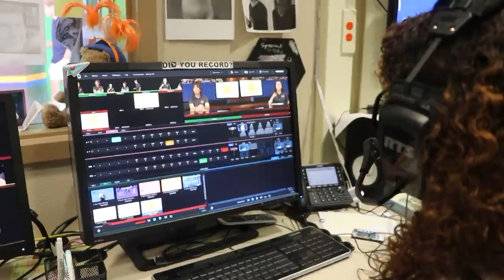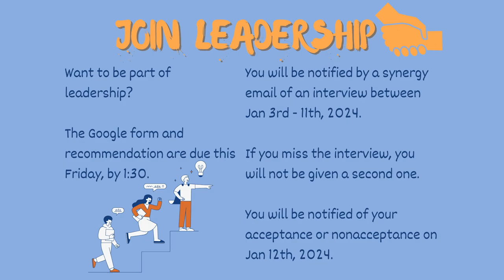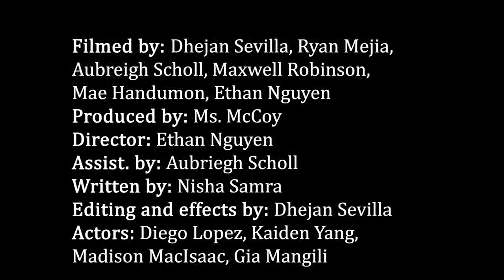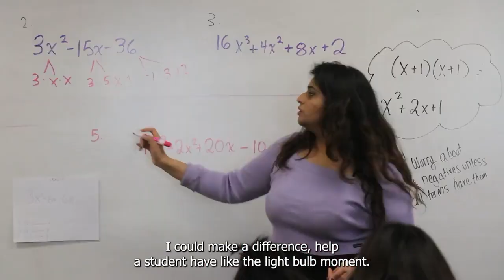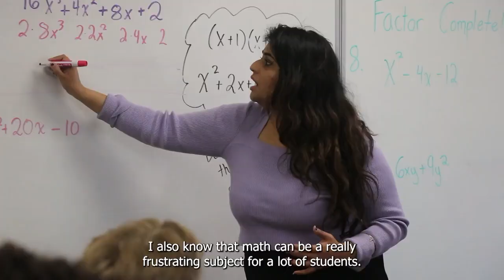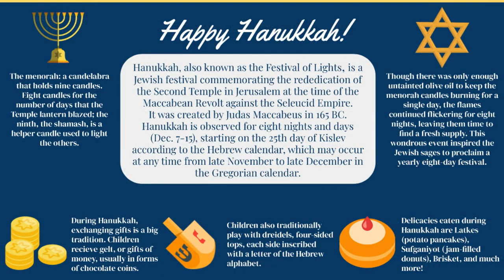COHS WPTV - 12/12/23